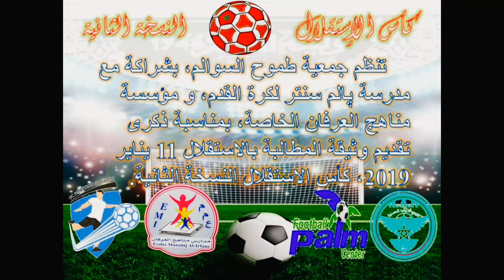كأس الاستقلال2 : الجمعة 11 يناير 2019